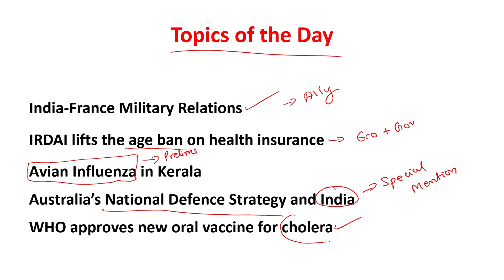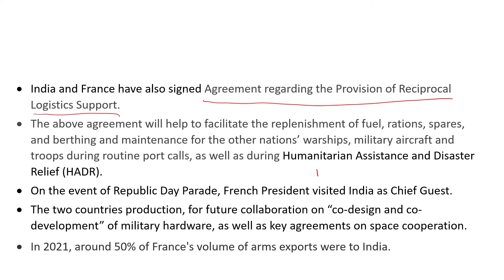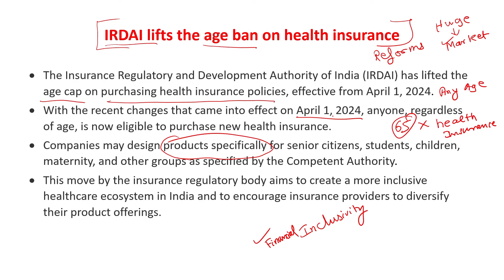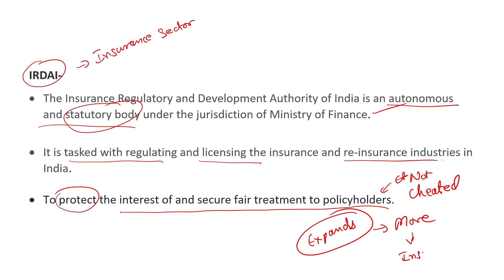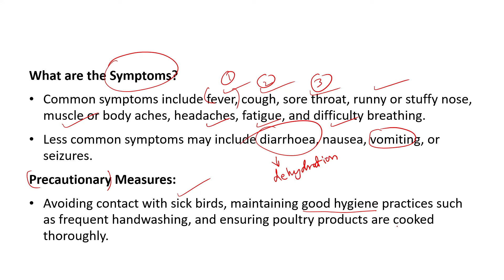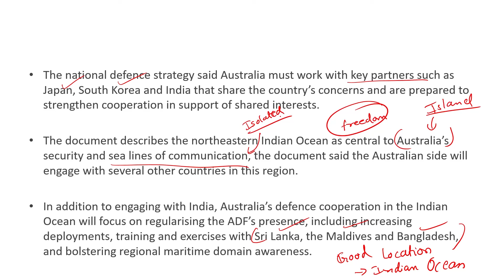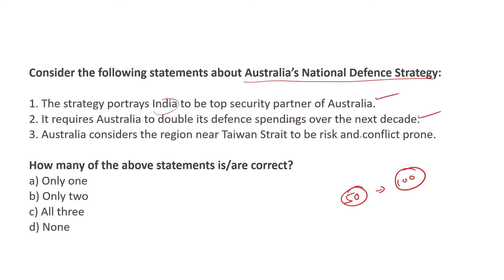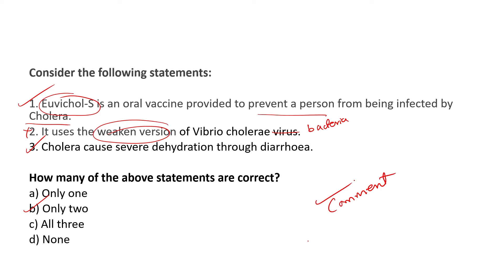Daily Current Affairs ( 22 April 2024) through MCQs - UPSC Prelims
The best way to stay updated and informed about the latest issues is to practice Current affairs based MCQs.

“Daily Current Affairs through MCQs” by GS SCORE, provide you with a detailed and comprehensive analysis of the most important news and events through MCQs.

Topics of the Day
1. India-France Military Relations
2. ⁠IRDAI lifts the age ban on health insurance
3. ⁠Avian influenza in Kerala
4. ⁠Australia’s National Defence Strategy and India
5. ⁠WHO approves new oral vaccine for cholera

It will help you to enhance your knowledge, skills, and confidence in dealing with current affairs.

Download PDF of “Daily Current Affairs” for each session, which will help you revise and consolidate your learning.